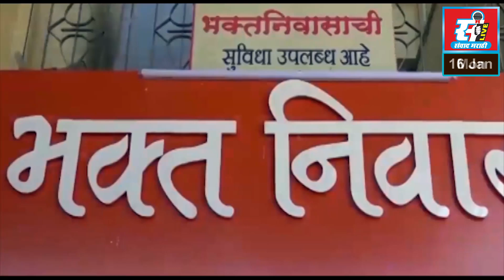पेणमध्ये रस्ता सुरक्षा अभियान आणि महिला पतंग उत्सवाचे आयोजन